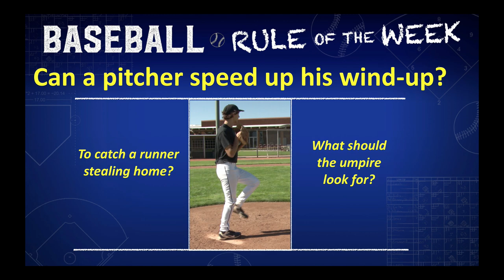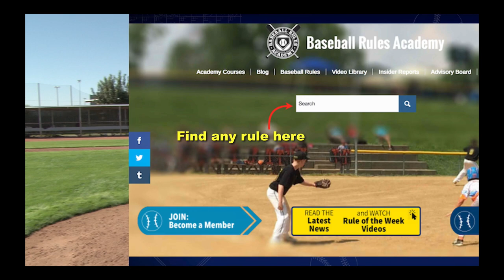Can a Pitcher Speed-Up His Windup to Catch Runner Stealing Home?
Pitchers panic when they see a runner trying to steal home. They rush their delivery, speed up everything and sometimes they commit a balk in the process. What does the rulebook say about a pitcher speeding up his windup? Ted Barrett and Chris Welsh discuss this play in this short video.